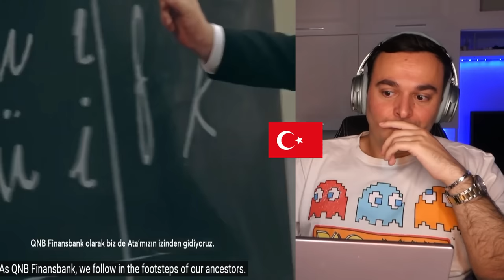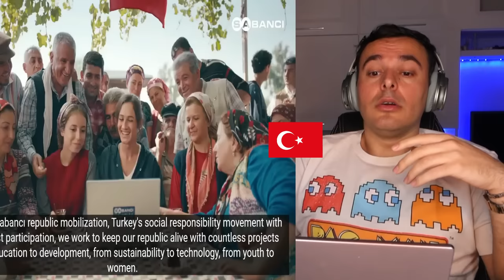EVERY TURK CRY WITH THIS VIDEO..🇹🇷 ITALIAN EDIT 😳100yıl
av react show, silver button, turkey, travel, Music. Trend, YouTube. Turkey Trend, Turkish music, Turkish army, Turkish YouTube, Trend, Viral, Reaction videos, Reaction Turkey

Hi Everyone, here is my Instagram account follow me to get in touch ❤

Grazie 🙏